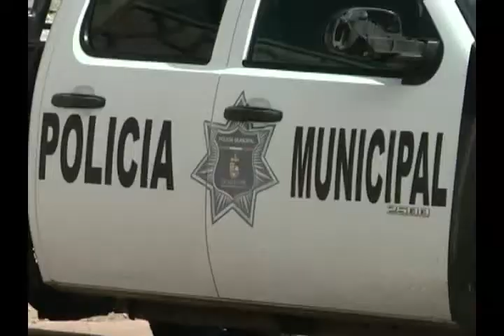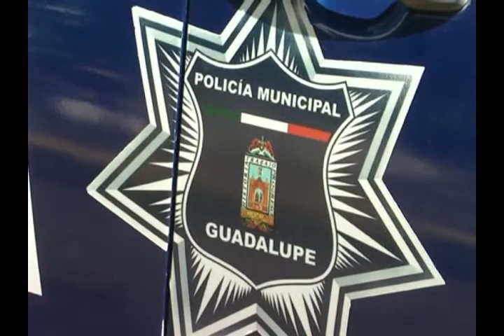zac 121217 policiagpe reporte